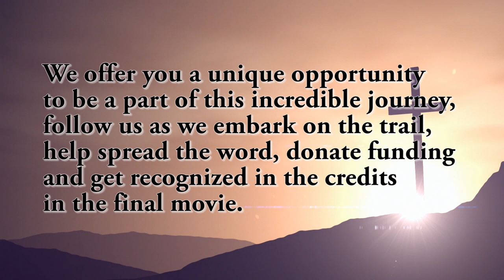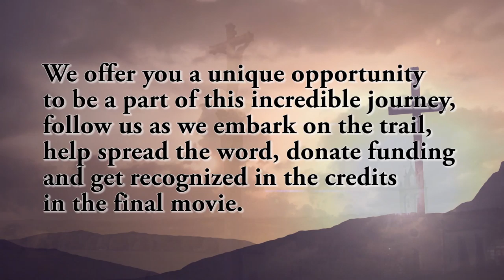"Spirit of El Camino" Pilot/Trailer for this inspiring documentary in the making..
Client: Adastra Video Productions

"The Spirit of El Camino -- The Story of the Modern Pilgrim"

Our largest and most ambitious movie project to date. We invite You to join us on this exciting journey as we embark on the 530 mile trail from Saint Jean Pied-de-Port in southern France to Santiago de Compostela in Spain.

The goal; To tell the story of "El Camino De Santiago" through the personal accounts of the modern pilgrims we meet on the way. Planned shoot July through September 2015.